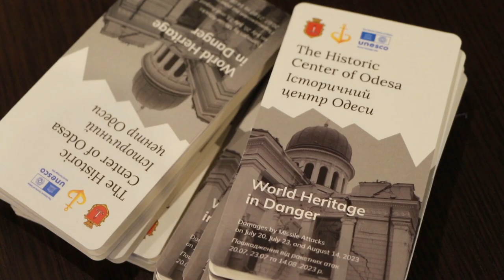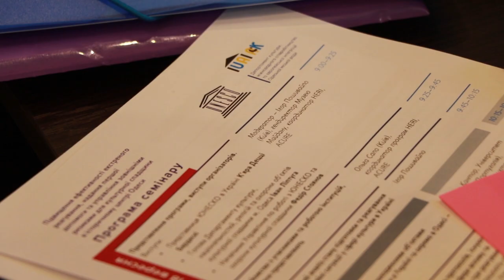Міжнародний семінар по захисту культурної спадщини